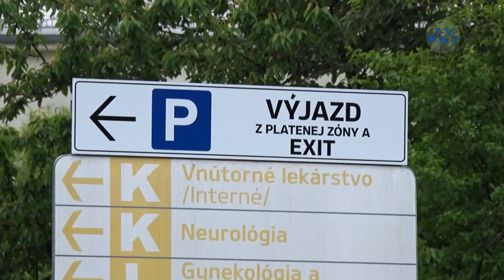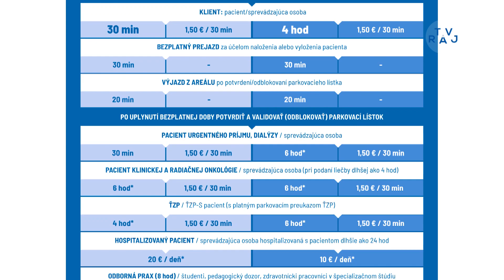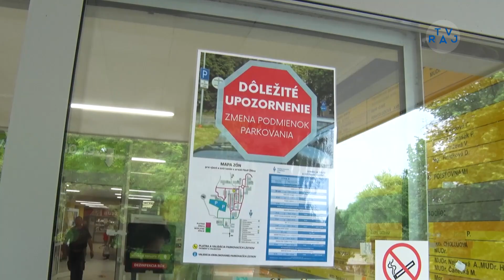Nové podmienky parkovania v nemocnici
Od štvrtka 8. júna 2023 upravuje Fakultná nemocnica s poliklinikou v Žiline podmienky pre vjazd a zotrvanie vozidiel v areáli zdravotníckeho zariadenia. Vodičov čakajú zmeny najmä v blízkosti hlavnej budovy polikliniky a priľahlých pavilónov.